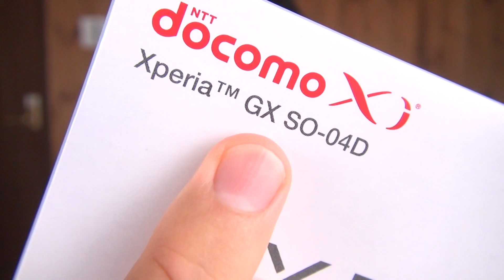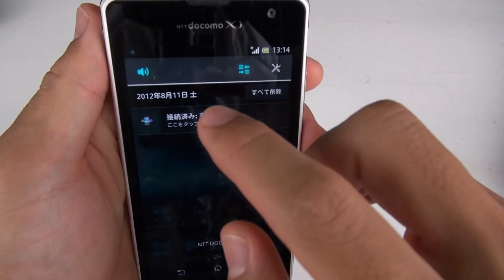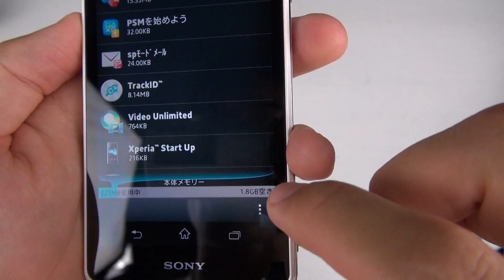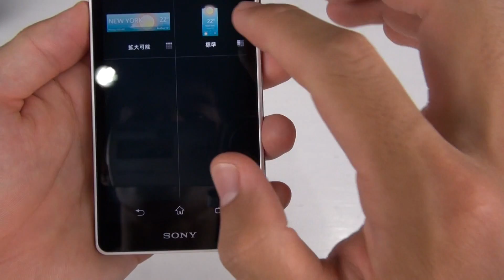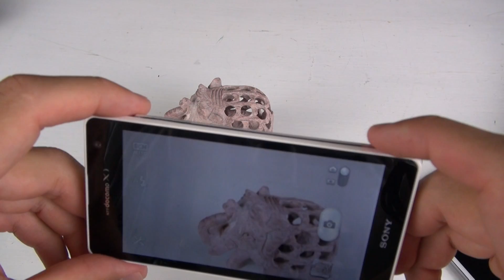弟がXperia GX(SO-04D)を買ったのでレビューしてみた Xperia GX(SO-04D docomo) Review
今度は、真ん中の弟が新しくスマホ『Xperia GX』を購入しちゃいました。しかもそれを郵送で私のもとに送ってくれるとは実にお兄ちゃん想いな弟ではないか！お兄さんは幸せです(^_^)v